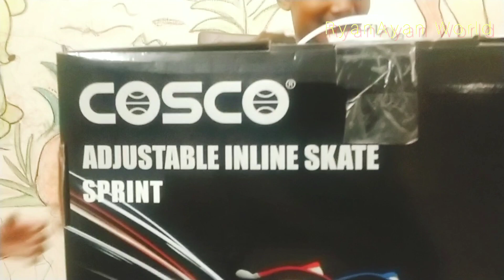Inline Skating For Beginners | Unboxing | Birthday Gift 🎂 | RyanAyan World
Today we unboxing inline skating which is gifted by my Nanaji on my last Birthday. Thank you Nanaji . Lets see..